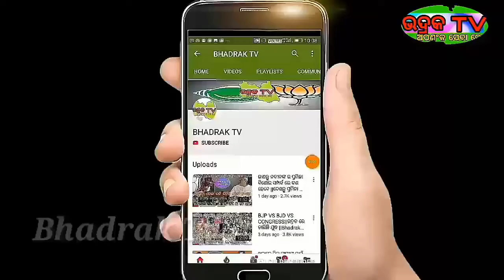ଓଡ଼ିଶାରେ ପ୍ରବଳ ବର୍ଷା ସହ ବଜ୍ରପାତର ସମ୍ଭାବନା।।୧୯ ଜିଲ୍ଲା କୁ ୟେଲ୍ଲୋ ୱାର୍ଣିଂ ଜାରି।।Bhadraktv